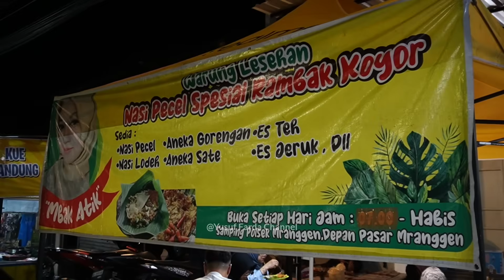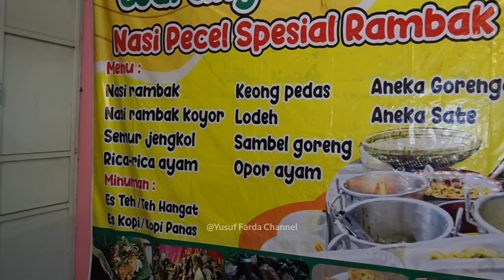TIDAK GENGSI!! JANDA MUDA JUALAN NASI PECEL RAMBAK VIRAL OMSET 5 JUTA PERHARI! Kuliner Demak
Ketemu Mbak Cantik Namanya Mbak Atik Janda Muda Yang Sukses Jualan Nasi Pecel Rambak Depan Pasar Mranggen Demak Jawa Tengah, Buka Setiap Malam Yang Beli Rame Banget. Pilihan Lauknya Juga Melimpah Harga Murah Meriah Pantas Setiap Hari Osmet Tembus 5 Juta Rupiah.

Jl. Raya Mranggen, Jagalan, Mranggen, Kec. Mranggen, Kabupaten Demak, Jawa Tengah 59567

Harga Nasi Pecel Mulai 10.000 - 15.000 Rupiah